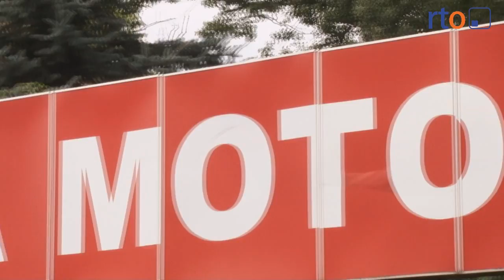Pożar w lakierni na terenie byłej FSD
Wielka chmura dymu nad Nysą to wynika pożaru w budynku lakierni na terenie byłej Fabryki Samochodów Dostawczych w Nysie. Trwa szacowanie strat i ustalanie przyczyny pożaru.